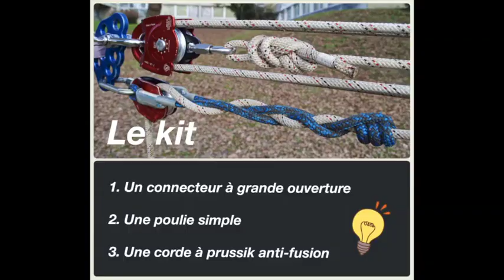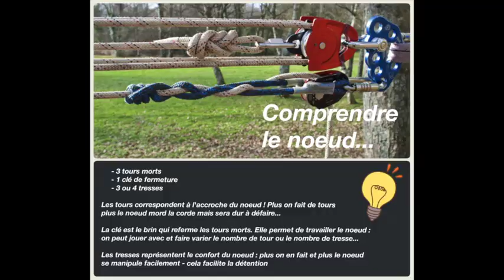Tuto sla'knots brake systeme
Voici la suite du tuto sur le "Slac'Knots brake systeme"...
Apprenez à réaliser le nœud...

Il s'agit d'une adaptation du nœud issu du tree-climbing : le Valdôtain tressé.
Le secret du système repose sur les types de fibres utilisées pour réaliser ce nœud. En effet, le cordage à utiliser pour mettre en place ce frein est une corde à prussik construite avec un mélange d'aramide et de polyester garantissant ainsi un bon fonctionnement et une longévité de votre système.

Les fibres anti-fusion ont la particularité de ne pas brûler et de ne pas s'abîmer dans les réactions de frottements cordes sur cordes.

Matériel nécessaire :
1. un connecteur à grande ouverture
2. une poulie simple,
3. Une cordelette à prussik "anti-fusion" de 90cm à 1m et du même diamètre que la corde de votre mouflage

La réalisation du Nœud s'opère en réalisant :
- 3 tours morts
- une clé de fermeture
- 3 ou 4 tresses

Il s'agit d'un nœud autobloquant qu'il faudra apprendre à manipuler. En jouant avec la clé vous apprendrez à serrer votre nœud pour le rendre plus mordant ou au contraire à le débrayer...

Chez TREES ce nœud est utilisé sur toutes nos installations : longline, waterline, highline... Nous avons tendu jusqu'à 170m sans aucune difficulté et sans aucune inquiétude. Nous ne connaissons pas encore la limite : faute de sangles plus longues...
Nous comptons sur vos retours et partages d'expériences pour continuer de faire évoluer notre sport